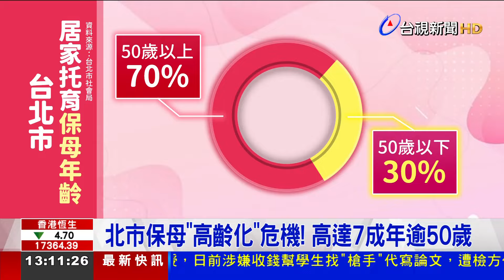北市保母「高齡化」危機！ 高達7成年逾50歲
不少雙薪家庭會聘請保母，照顧幼兒，不過北市，面臨保母高齡化危機！數據顯示，台北市50歲以上的居家托育保母，高達7成，去年新送托嬰幼兒中，也僅4％送托給新進保母，讓不少民眾擔憂，高齡保母陸續退休後，人力面臨斷崖式缺口。